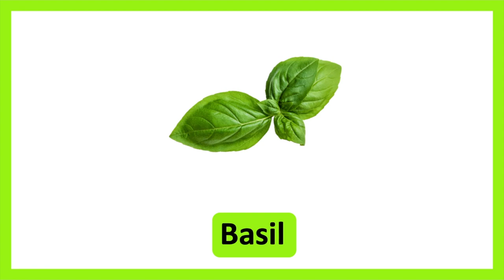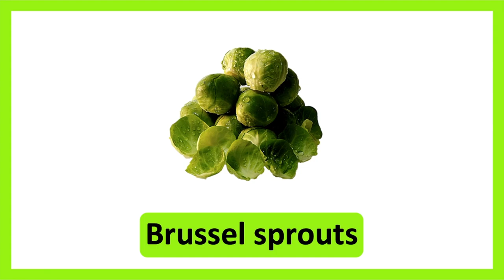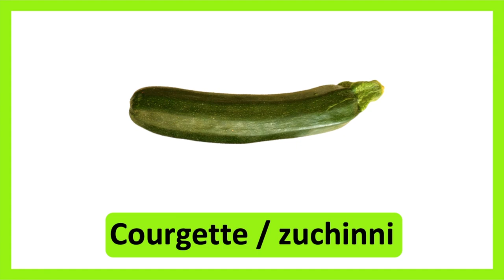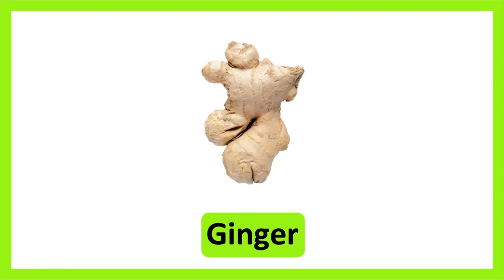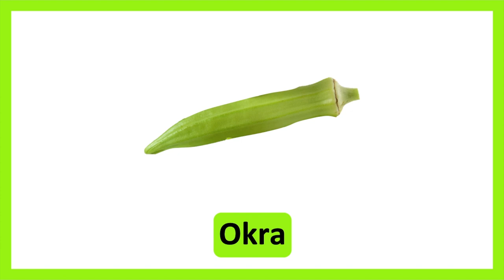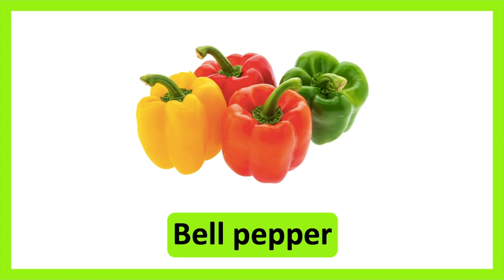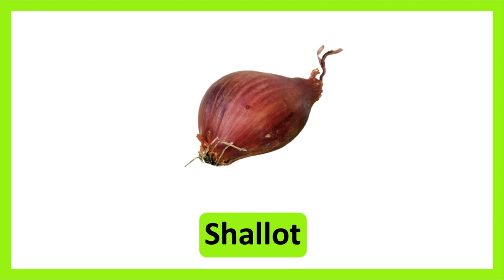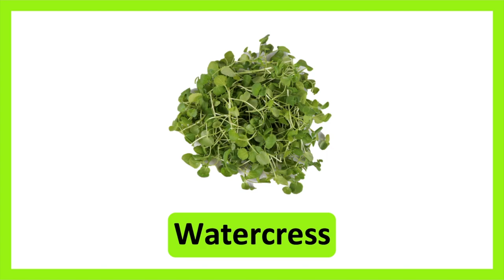50+ VEGETABLES IN ENGLISH 🥕 🥬 | Improve vocabulary & pronunciation